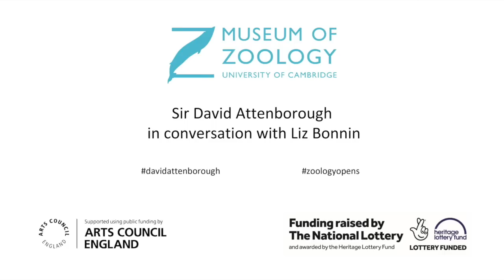Sir David Attenborough in conversation with Liz Bonnin.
Livestreamed on 22nd June 2018. Sir David Attenborough in conversation with Liz Bonnin for the opening of the University Museum of Zoology, Cambridge.